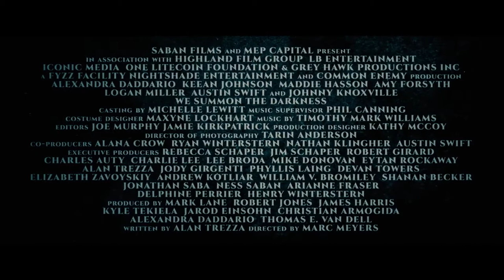WE SUMMON THE DARKNESS trailer (2020) | PLANET DARK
IMDb